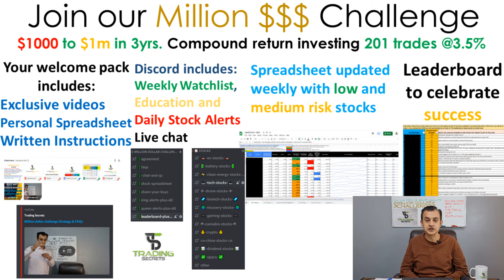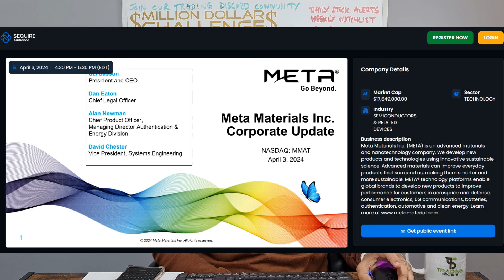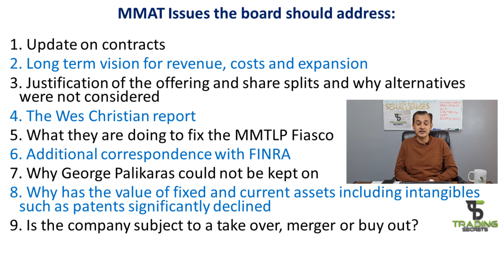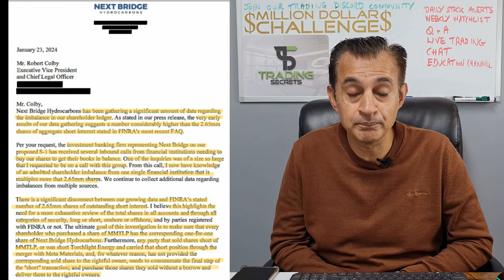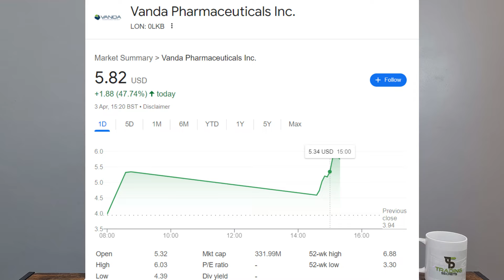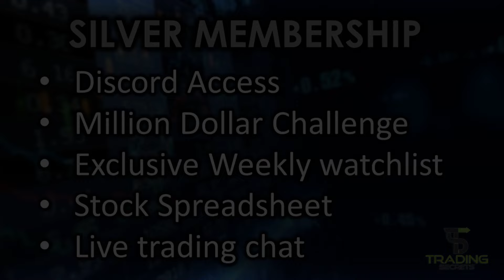MMAT New Question for the Meta BOD. MMTLP Greg's letter to the FINRA. VNDA Vanda Pharmaceuticals FDA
MMTLP Greg's letter to the FINRA. MMAT New Question for the Meta Materials BOD. VNDA Vanda Pharmaceuticals FDA